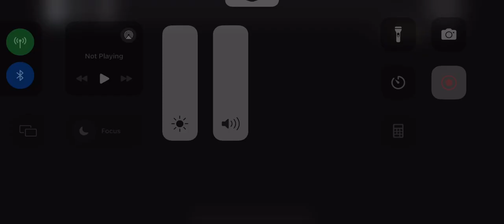Party.EXE Expended Sacrifice Ending UD